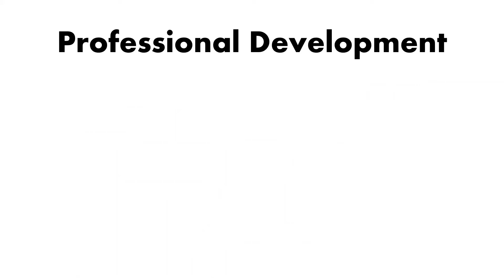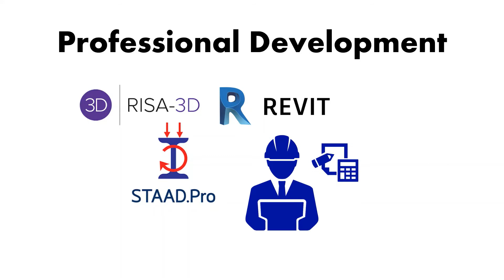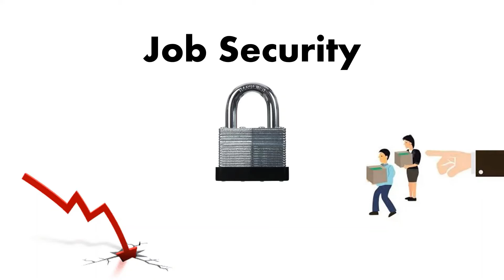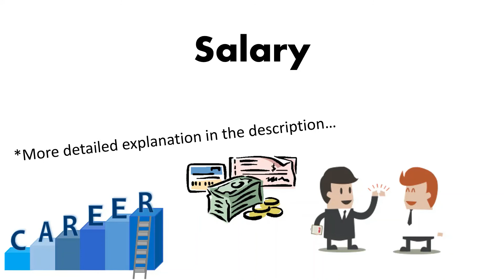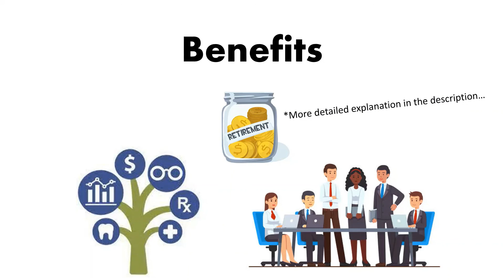Federal System vs. Private Sector: A Guide for Civil Engineers